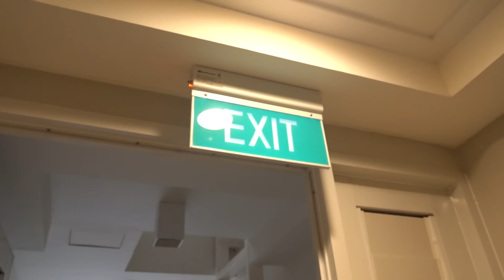Cebu House Tour | Kim Chiu PH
Hello Everybody!

I've decided to this vlog to share to you guys kung saan ako lumaki at dating nakatira sa Cebu.

Masaya at nakauwi ulit kami sa Cebu to spend time with my family and visit my Mama.

Ang daming masasayang memories ang bumalik sa alaala ko. Sobrang grateful ako sa lahat ng blessings!